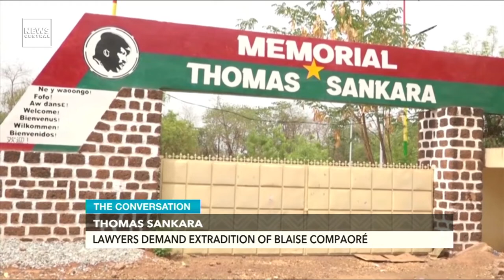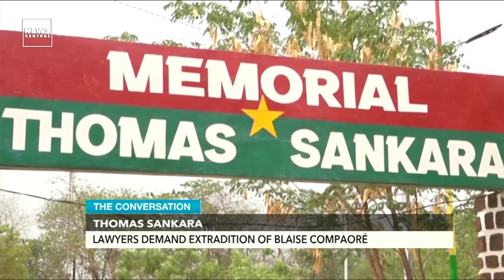South Africans Angry at Authorities’ Inaction// Lawyers Demand the Extradition of Blaise Compaoré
Anti-migrant sentiment and discrimination have continued to stir up controversy in South Africa, with tensions rising further with the recent killing of a Zimbabwean. The things happening in South Africa are starting to reverberate throughout the sub-region. In Burkina Faso, lawyers representing the family of former leader Thomas Sankara who was assassinated in 1987, are demanding that former president Blaise Campaore, who has now been convicted of his murder be extradited to serve his life sentence.

ANCHOR:
Gbenga Aborowa
Rita Omodia

GUESTS:
- Dr  Lasanne Ouedraogo - Lecture and Poltical Affairs Analyst
- Dr Moorosi Leshoele - Lecturer: Centre for Gender and Africa Studies
University of the Free State, South Africa
- Matthew Parks - COSATU (Congress of South African Trade Unions) Parliamentary coordinator
- Shenilla Mohamed - Executive Director, Amnesty International, South Africa